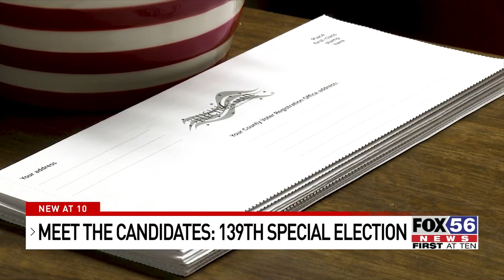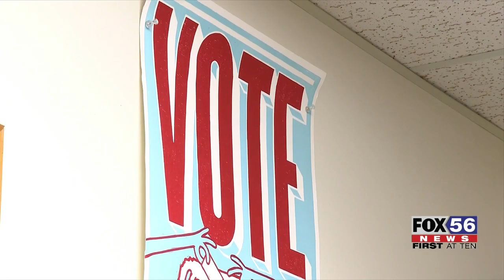Meet the Candidates: 139th Special Election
Former State Representative Joe Adam’s office has sat empty since he resigned in February.

Now, two candidates are eying the vacant seat, hoping to finish out the last months of Adams’ term.